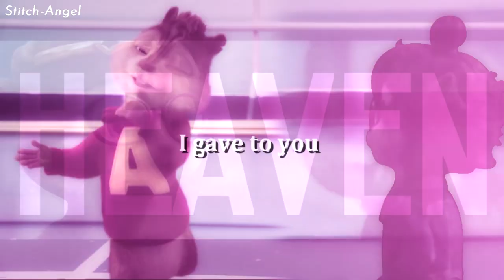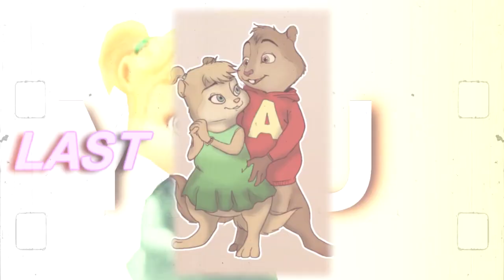AATC - "Cake" - [FULL MEP]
Hi!
How was your week? mine was fine, I'm on vacations finally, so I've been just playing, editing and drawing, heh

So, this MEP is finally done qwq I'm not totally sure why it took a lot of time (4 months are so long qwq) but, it's finally here and I love how it turned out! Thank you so much for being part of this little project, specially thanks to the replacements uwu

[RR] = Replacement of replacement

and, take care, Burazas *heart*

Song: Song: Cake [Melanie Martinez]
Cover: Toogla